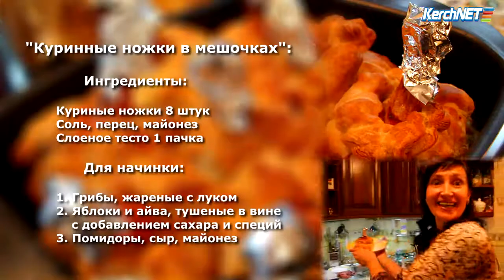Домашний "Бон аппетит": куриные ножки в мешочках